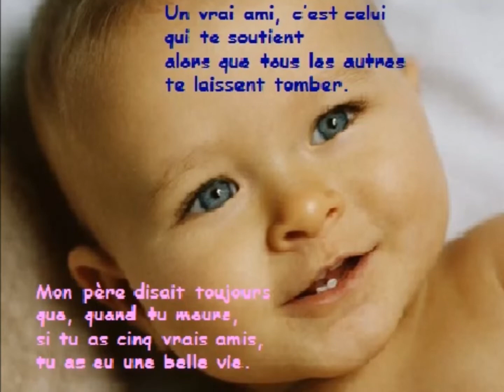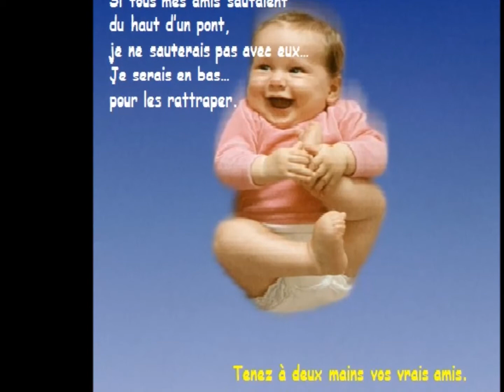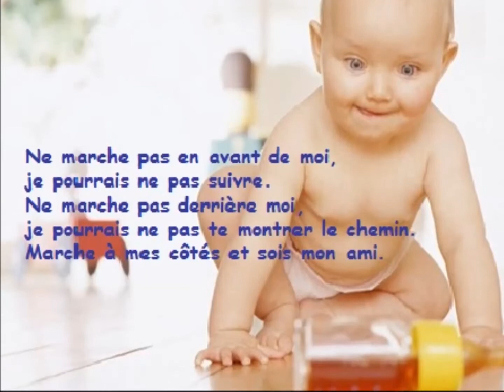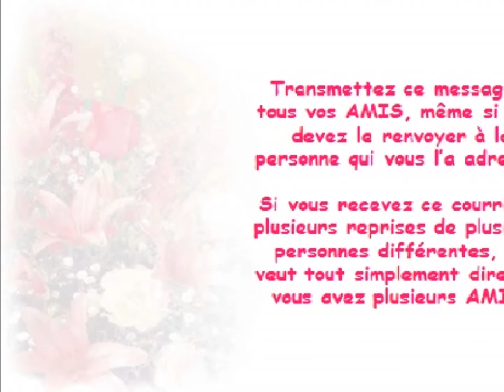les bébés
L'Amitié La Vraie